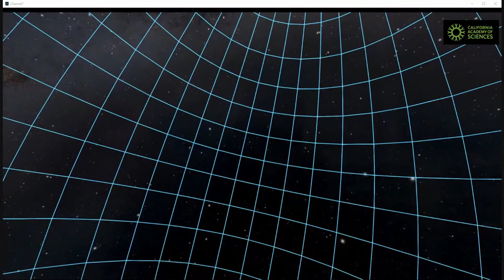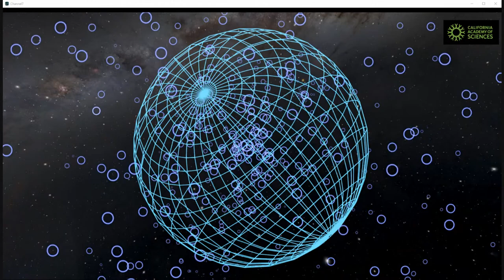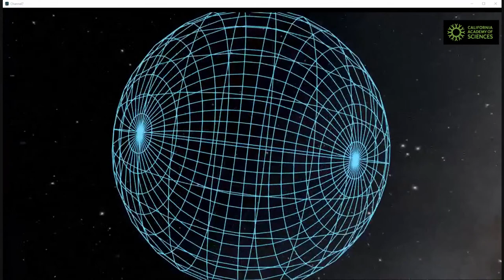Live on January 5: Tour of the Universe from Morrison Planetarium!